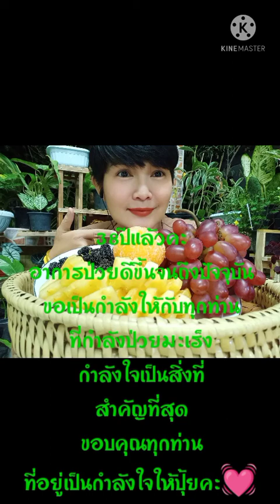มะเร็ง!!😱 ชีวิตเป็นสิ่งที่มีค่าถ้ายังมีลมหายใจ